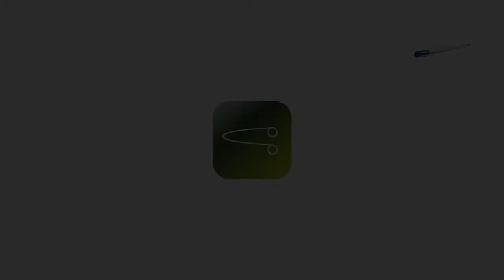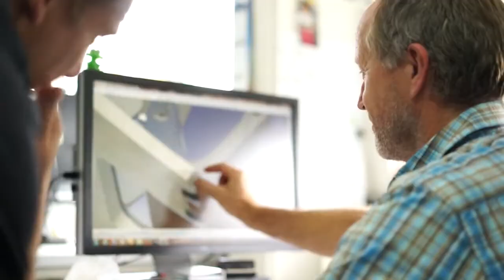Klöber ConWork der komfortable Alleskönner